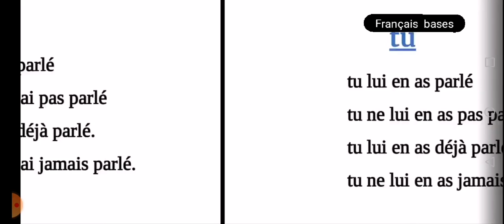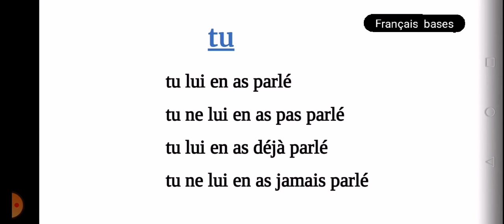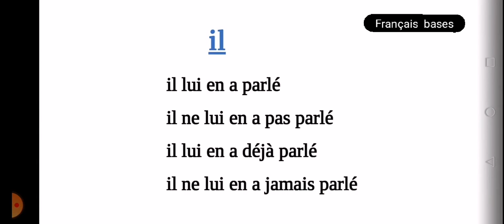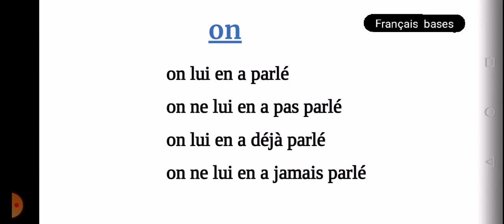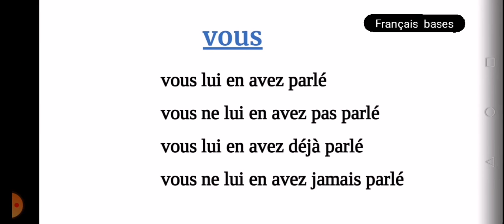Parler français : La place des pronoms compléments LUI - LEUR - EN au passé composé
Apprendre le français pour parler
La place des pronoms compléments LUI - LEUR - EN au passé composé
►Dans cette chaîne, j'aborde plusieurs réflexions autour des sujets suivants :
parler français
parler francais
français
lecture
français authentique
francais facile
français facile
parle français
apprendre francais
dialogues en français
apprendre
aprender frances
francais
dialogue francais
apprendre francais
comment apprendre le français rapidement
pour communiquer
F) conversation en français
 french dialogue
 dialogues français avec pdf
G) ameliorer ses competences en communication
communication
prononciation française
verbes français
verbs and phrases
verbos franceses
locuteur natif
parler français avec les locaux
conjugaison française
 vocabulaire français
francais intermediaire
french vocabulary
test de francais
test de connaissance du français
test de vocabulaire français
motivation etude
question entretien
W) enseigner le fle
ressources fle
astuces fle
chansons fle
prof de fle
guide pratique
communication orale
Z) Exercices
 chiffres et nombres
 orthographe
 quiz français
 test de français
 leçon
 dictée
 écriture
 graphie
 règle
 application francais
 prononcer
 explication
►Chaines Youtube similaires à Français bases :
Français Authentique
innerFrench
Francaisavecdounia
تحدث_الفرنسية#
تعلم_الفرنسية#